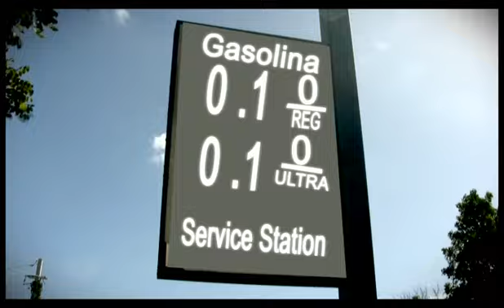Taco Bell HV20 anuncio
Anuncio demo para concurso de taco bell con la Hv20.